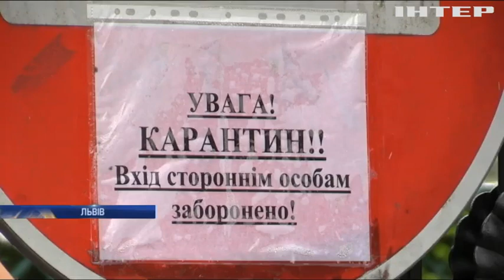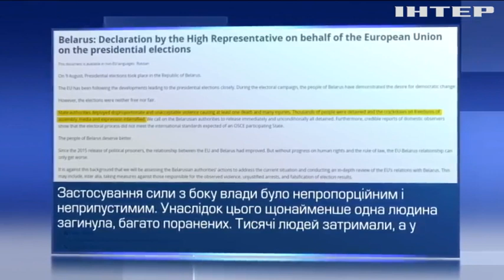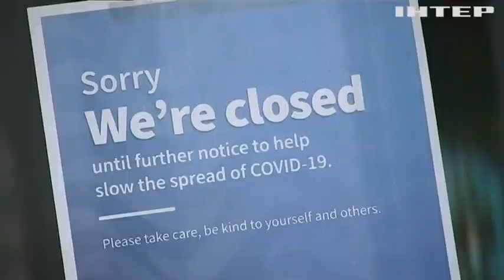Новости 7:00, выпуск за 12 августа 2020 года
Дивіться у випуску: Коронавірус в Україні: оновлені дані про зараження. Дніпро накрила гроза зі шквальним вітром та градом. У Білорусі тривають зіткнення силовиків із протестувальниками